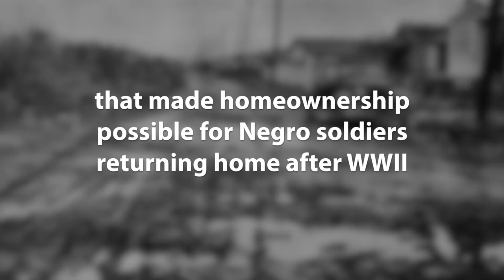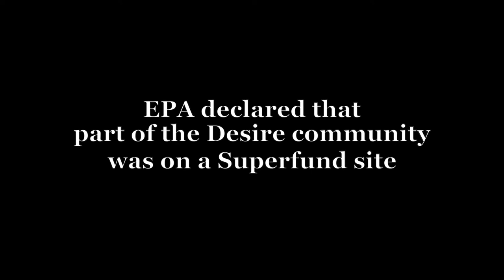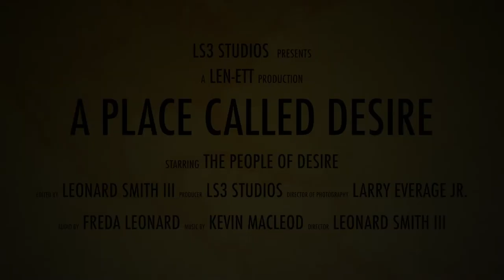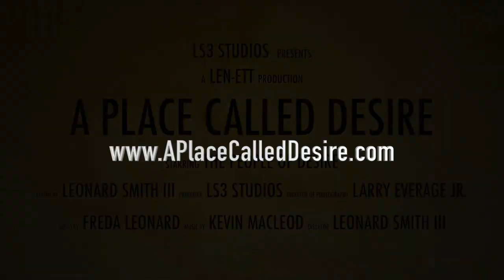A Place Called Desire Official Trailer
This is the trailer for the "A Place Called Desire”  documentary film currently in production. It is a powerful story of an often forgotten community, located in the upper 9th Ward in New Orleans.

THE FILM
The story of “A Place Called Desire” is one that will resonate with most people who are trying to find strength in a tough place. The story of trials and tribulations teaches us, as only a few stories can, about the essential wisdom of pushing through when times get tough, learning to fight against all odds.

“Nobody can dim the light which shines from within” as penned by Maya Angelo, is the perfect metaphor for Desire.

Those outside of the community probably told the stories you may have heard. This film will be presented from a unique vantage point–that of insiders. The scores of individuals telling the stories of their lives in the Desire Community speak of a place that is not the same story that the press often portrayed. There were struggles, many struggles, but there were also strengths and positives in this tight-knit community of thousands.

For us to bring “A Place Called Desire” to life, we need your support! Whether you lived in Desire, you have heard stories or you want to learn more, we want you to get involved and tell us your thoughts. By donating we can make this film a reality and you could be watching it on your TV as early as next year!